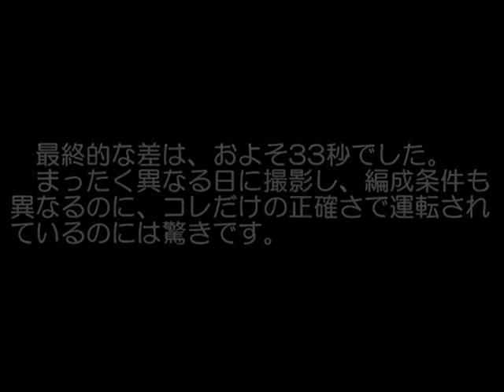日本の鉄道ダイヤは、どの程度正確なのか？～京急編～ part4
日本の鉄道ダイヤってどの程度正確に運行されているかって思ったことはありませんか？
そこで同じ時間の列車の前面展望を日にちを変えて撮影し、比較してみました。
撮影を行うに当たって録画開始のタイミングを時刻で合わせおり、発車のタイミングを意図的に揃えるなどの編集は一切行っていません。
京急の金沢文庫からの増結車で品川までを比較します。
編成は【品川寄り4連】+【浦賀寄り8連】で表示してあります。
終点品川まで見てみましょう。

精度向上版とはニコニコ動画で若干編集を加えてしまったものに対する無編集という意味です。

It is an animation of the Keihin express of Japan.
A date is changed and the train of the same time is photoed.
Since the timing of the photography start is united at time, edit is omitted.